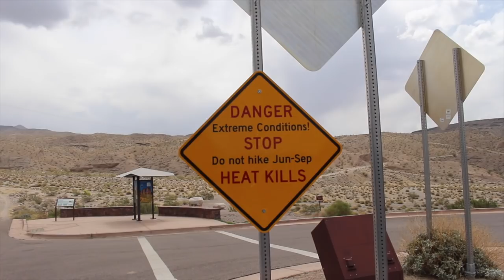VlogFace - Lost in an Arizona Desert (Part One)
In this VlogFace our Faces sing some Hannah Montana, get lost in an Arizona Desert, and take our shirts off a lot!

The opening projector effect was made by this guy, check him out!

Special thanks to: Alex Beckerman, Doc the dog, and Buffy the Catnip Slayer.

If you see this, comment "I thought they were gonna get lost in an Arizona dessert."